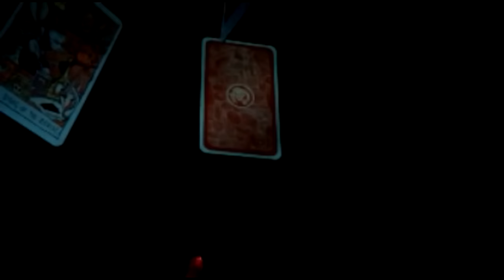Haunted Mansion Holiday 2016 [New Sally] Disneyland HD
Click The Video To Watch Haunted Mansion Holiday 2016 [New Sally] Disneyland HD
New to Haunted Mansion Holiday this year is the new Sally Animation. It's incredible!